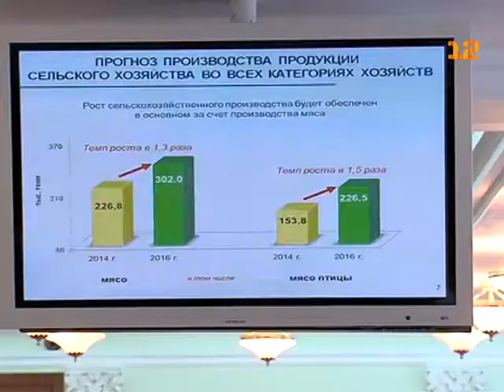Формирование ВВП Марий Эл в 2016-м году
Промышленность, сельское хозяйство, строительство и торговля - основные отрасли экономики, которые будут формировать валовой внутренний продукт республики в 2016 году.

При этом, промышленность и сельское хозяйство обеспечат почти половину регионального ВВП, примерно по десятой части - строительство и торговля. Согласно проекту бюджета Марий Эл, на следующий год в регионе прогнозируется замедление темпов роста экономики.